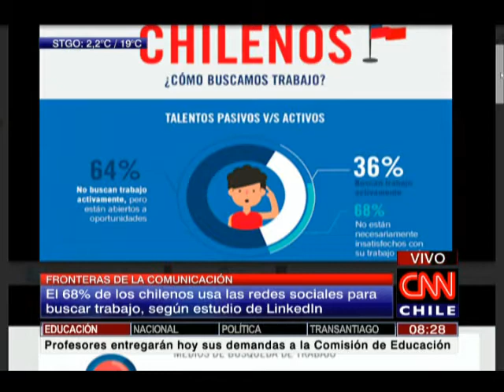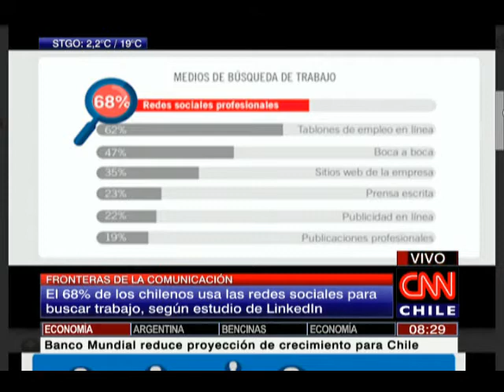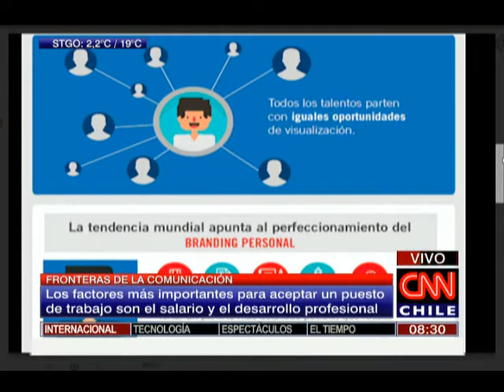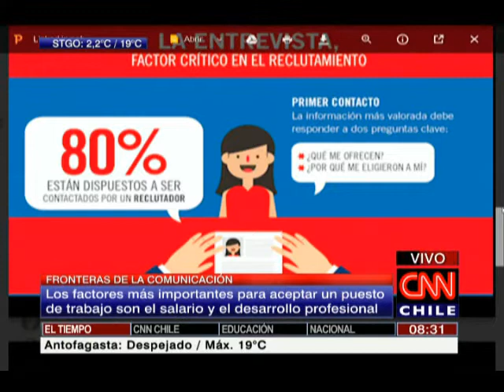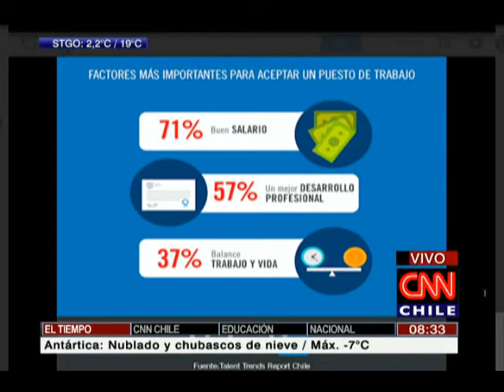Linkedin y las nuevas formas de buscar trabajo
Comentario junto al académico, Eduardo Arriagada.